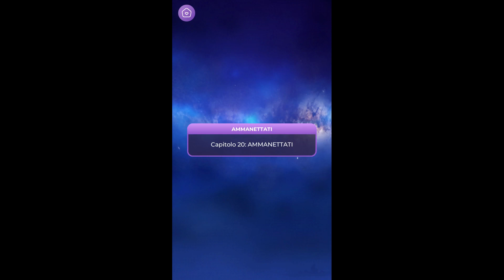Ammanettati - Capitolo 20 (Finale)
Dal Capitolo 20 "Ammanettati" : Sei a un passo dal realizzare il tuo obiettivo, ma il rischio è troppo alto.
Rivelerai la tua identità e ti fiderai di Marco o chiamerai Adriano per aiutarti?
Chi sarà ad "ammanettarti"?

Un arresto non è mai stato così sexy!
Nessuno avrebbe mai potuto dire che essere arrestate per errore ti avrebbe scaraventata in una lussuriosa avventura estiva con un irresistibile poliziotto.
Ma quando l'estate finirà, chi sarà il primo a troncare il rapporto?
O forse quest'avventura estiva diventerà qualcosa di più...duraturo?